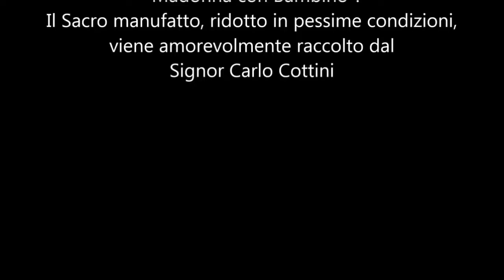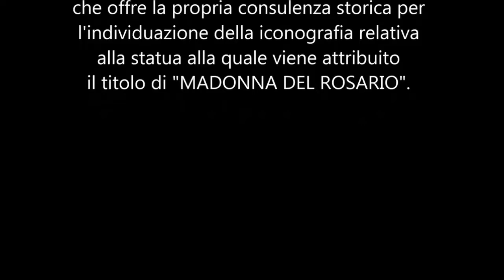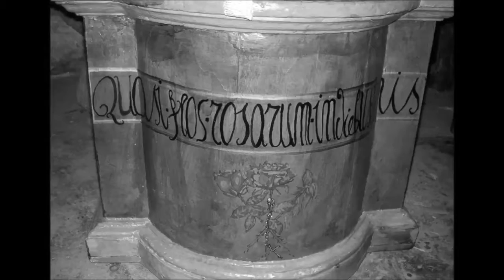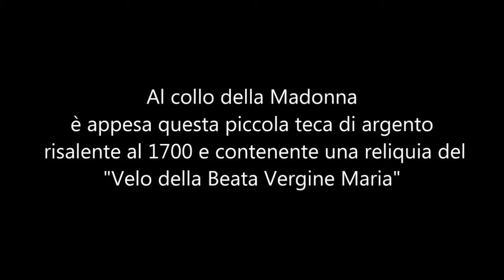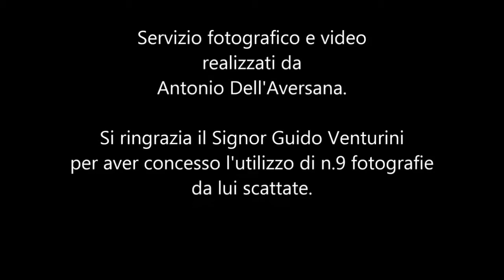LA MADONNA RITROVATA (Versione in bianco e nero)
Breve storia di una "Madonna con Bambino" ritrovata a pezzi tra scarti di ripostiglio , restaurata e di nuovo esposta alla Devozione Popolare - Città della Pieve (Perugia)